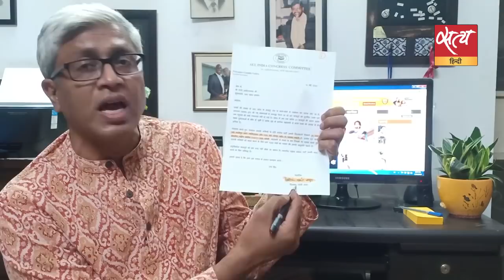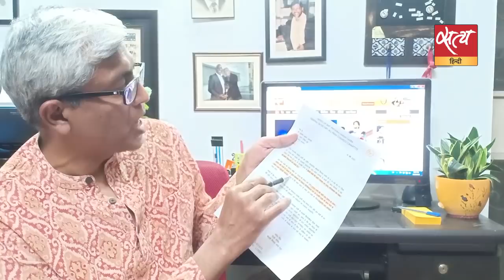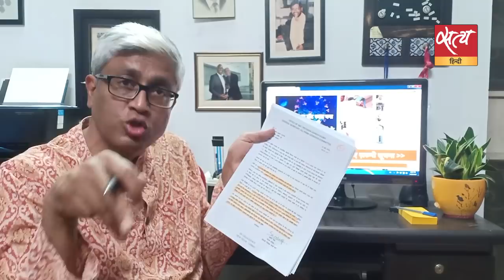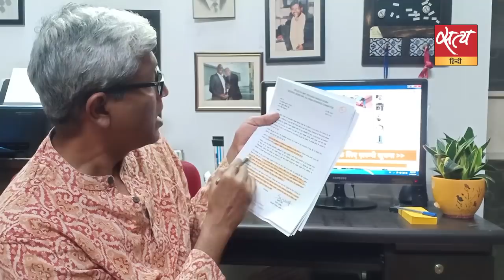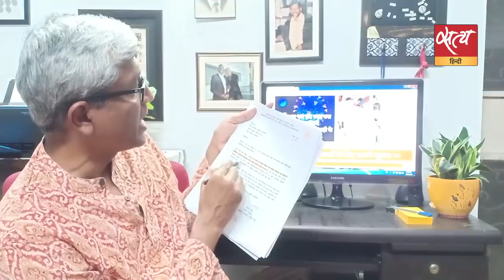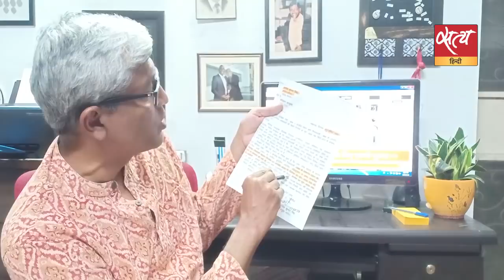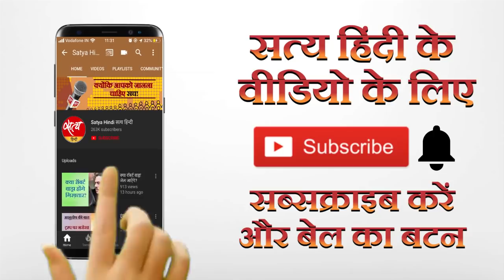बसें खड़ी रहीं, मजदूर कलपते रहे, ये पाप है !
यूपी में बसों को लेकर कांग्रेस बीजेपी में जो राजनीति हुयी वो शर्मनाक है।